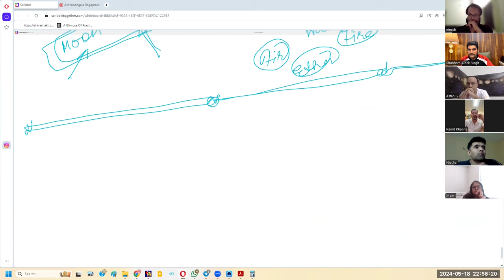Simple Prasna Method | Intermingling Tantra with Jyotish